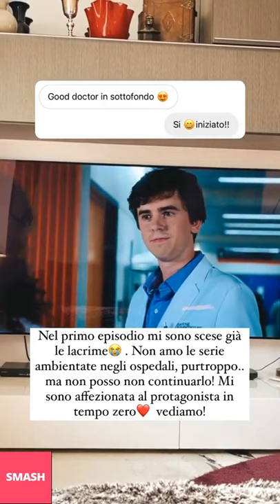PAOLA TURANI NUOVE INSTAGRAM STORIES!